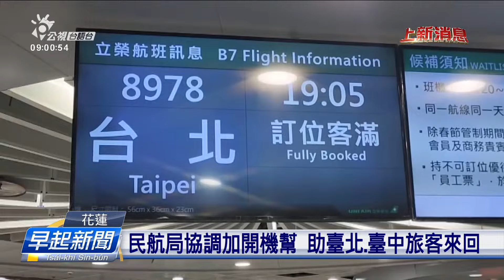花東鐵路、公路斷站 交通部長陳世凱會失禮 | 公視台語台 | 20240909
禮拜的大雨造成花蓮鐵車路交通斷站，交通部長陳世凱昨天和3位次長，在台鐵舉行災害應變會議，針對這改的事件ka逐家會失禮，目前部份車路已經修理好，抑若昨昏預警性封起來，台鐵祟德-和仁路段今天早上6點已經通車。

四節新聞 ：　逐工（每天）09:00 / 12:00 / 15:00（拜一至拜五） / 19:00